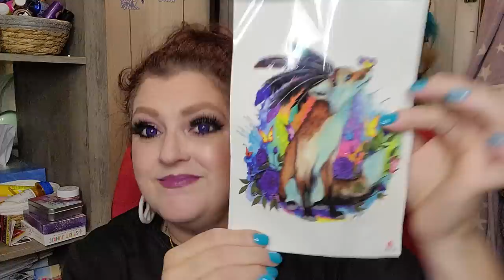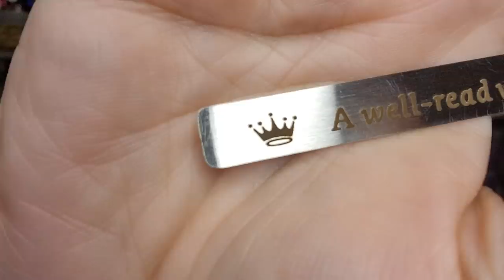TEMU HAUL 🤩 I BOUGHT IT!!! | August 7, 2023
pink ring was sold out

UFO necklace is sold out